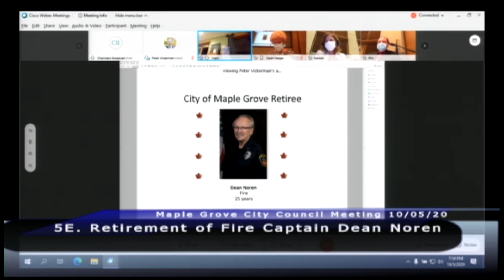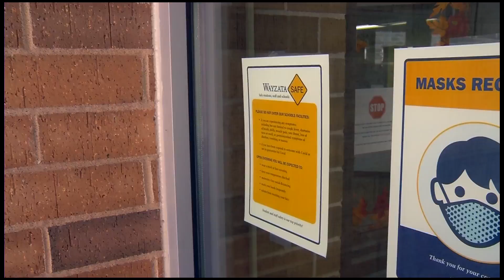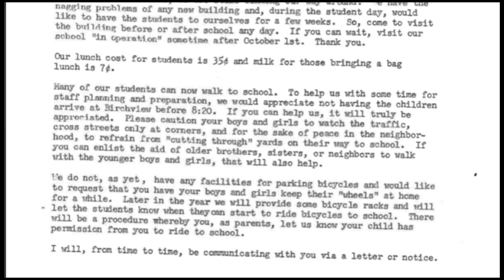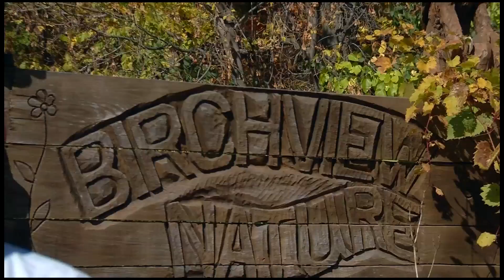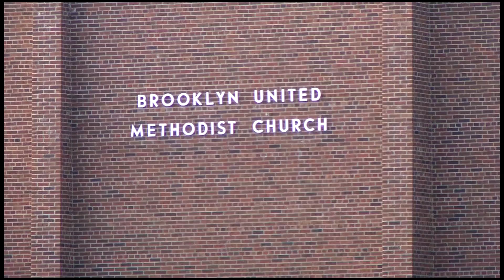CCX News Oct. 8, 2020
News
Five Longtime Maple Grove Firefighters Retire
School Spotlight: Birchview Elementary School
Brooklyn Center Farmers Market Every Thursday
A Fall Colors Drive Through Northwest Suburbs